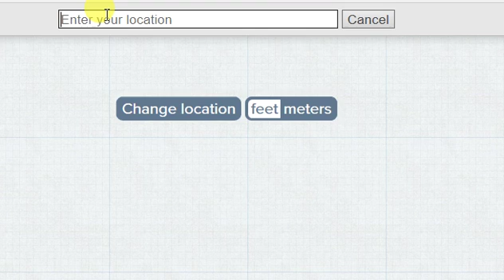Elevation Of Wellington, New Zealand